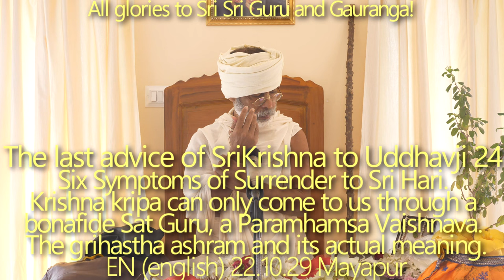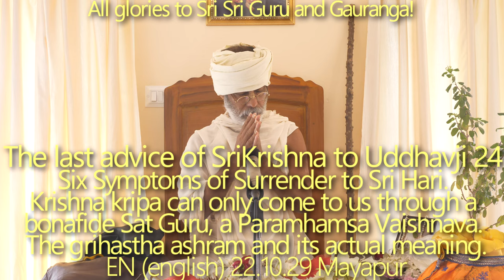SBen221029 The last advice of Sri Krsna to Uddhavaji 24: Six Symptoms of Surrender to Sri Hari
If you have received the affection of Guru Vaishnava, that means you have received the affection of Krishna.

+ Gaudiya Gosthi Pati Sri Srila Bhakti Siddhanta Sarasvati Gosvami Thakur Prabhupada told that—“Common people are ignorant, so it is our duty to remove their ignorance”

yasmāt priyāpriya-viyoga-saṁyoga-janma-
śokāgninā sakala-yoniṣu dahyamānaḥ
duḥkhauṣadhaṁ tad api duḥkham atad-dhiyāhaṁ
bhūman bhramāmi vada me tava dāsya-yogam                          (ŚB 7.9.17)

[O great one, O Supreme Lord, because of combination with pleasing and displeasing circumstances and because of separation from them, one is placed in a most regrettable position, within heavenly or hellish planets, as if burning in a fire of lamentation. Although there are many remedies by which to get out of miserable life, any such remedies in the material world are more miserable than the miseries themselves. Therefore I think that the only remedy is to engage in Your service. Kindly instruct me in such service.]

janasya kṛṣṇād vimukhasya daivād
adharma-śīlasya suduḥkhitasya
anugrahāyeha caranti nūnaṁ
bhūtāni bhavyāni janārdanasya                                     (SB 3.5.3)

[O my lord, great philanthropic souls travel on the earth on behalf of the Supreme Personality of Godhead to show compassion to the fallen souls who are averse to the sense of subordination to the Lord.]

ataḥ śrī-kṛṣṇa-nāmādi
na bhaved grāhyam indriyaiḥ
sevonmukhe hi jihvādau
svayam eva sphuraty adaḥ                        (CC Madhya 17.136)

[Therefore material senses cannot appreciate Kṛṣṇa’s holy name, form, qualities and pastimes. When a conditioned soul is awakened to Kṛṣṇa consciousness and renders service by using his tongue to chant the Lord’s holy name and taste the remnants of the Lord’s food, the tongue is purified, and one gradually comes to understand who Kṛṣṇa really is.]

+ Six Symptoms of Surrender to Sri Hari--

1) anukulyasya sankalpa – doing only what is favorable for unalloyed bhakti.
2) pratikulyasya varjanam – rejecting everything unfavorable for unalloyed bhakti.
3) raksisyatiti visvaso – having faith that only Bhagavan is one's protector.
4) goptrtve varjanam – accepting Bhagavan as one's only maintainer.
5) atma-niksepa – complete submission of oneself.
6) karpanye – feeling meek, humble, insignificant, wretched, materially destitute, etc.

+Material people like to find solutions for their problems, but actually they are jumping from the frying pan into fire. So no solution at all. Only Pure Guru-Vaishnava are our actual shelter.

+ Guru is the transcendental medium between the spiritual world and us.

+ Krsna kripa cannot come to us directly. It can only come to us through a bonafide Sat Guru, a Paramhamsa Vaishnava.

+ Krsna, Who is always full of transcendental delight and a sportive mood and always remains in the association of all His Braja parikars who are eternally present at Goloka Vrindavan, how is it possible for Him to hear our prayers? Who is hearing our prayers?

+ Question: if the pure devotees are of same Quality like Supreme Lord, then how we can expect that they can feel the painful situation in which those bonded souls are put into. Srila Jiva Gosvamipad gives the perfect siddhanta vichar of this misconception.

+ The topmost problem is – To get asat-sanga in the name of sat-sanga

+ To remember is bhakti to forget is not bhakti (priti & smriti)

+ If out of jealousy we are unable to recognize devotees according to their Vaishnava etiquette and seva-mood, then the whole system of Gaudiya Vaishnava society can collapse down.

+ The grihasta ashram and its actual meaning

+Whole world can become Vrindavan, if they obey Sri Krsna Chaitanya